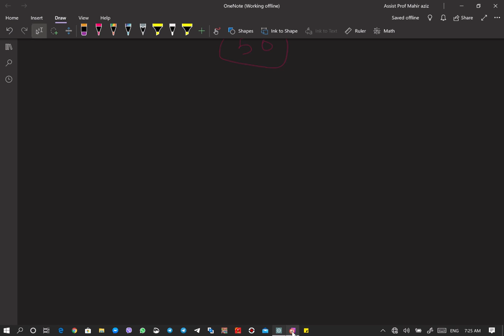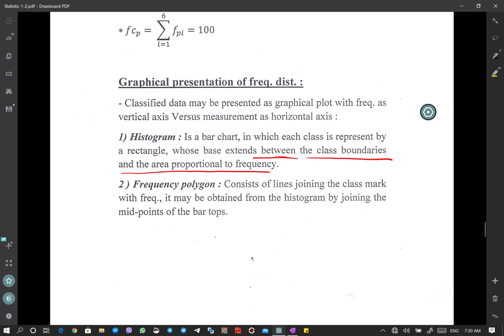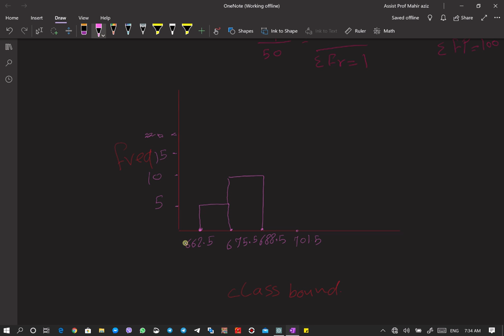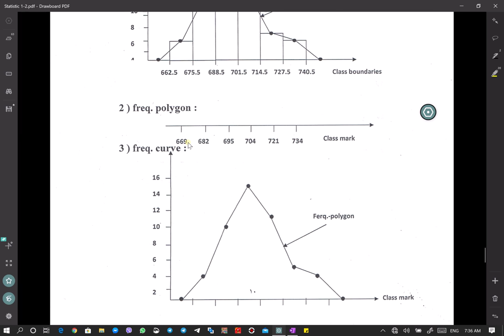Frequency Distribution .Lec1..part 2 ...Assist.Prof Mahir Aziz